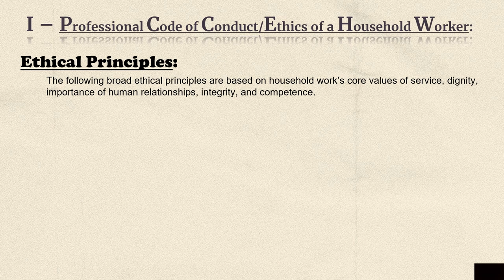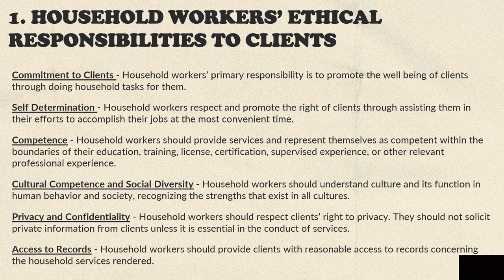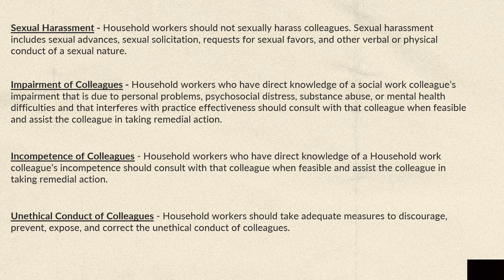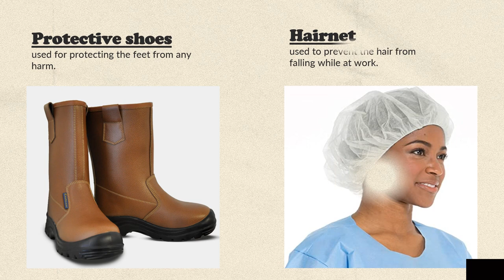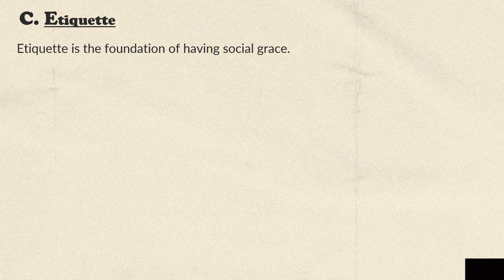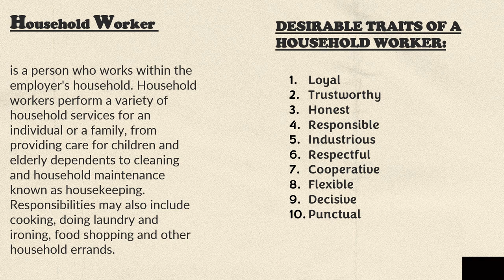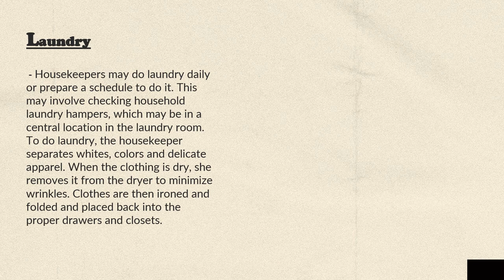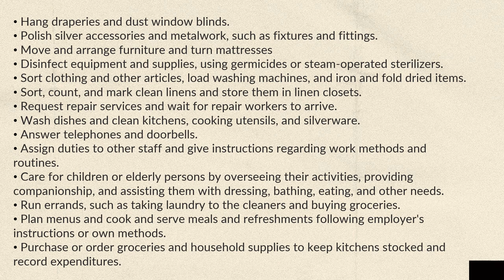LESSON 3 - HOUSEHOLD SERVICES